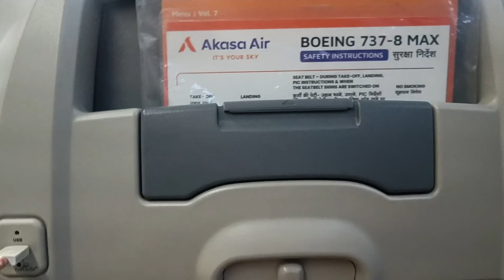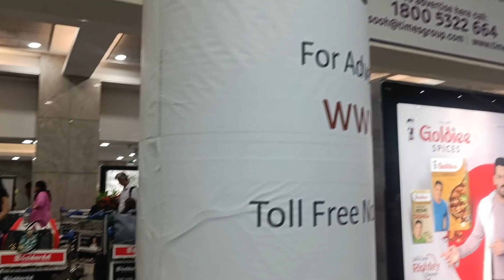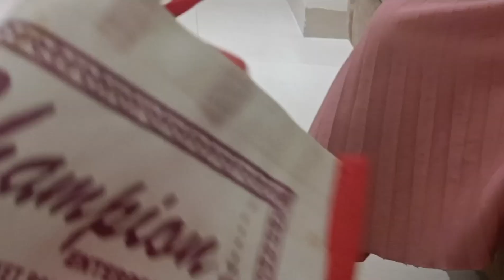mom's pure heart gone flop surprise എയർപോർട്ട് കഥകൾ chechii & chettan food 🫢 story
Join me on my first solo trip to the vibrant city of Mumbai (or Bombay), where I take you through the highs and lows of my journey. From the excitement of surprising my sister and friend Chetan without a clue to the unexpected twist my mother's pure heart throws in, it's a rollercoaster of emotions. Watch as my confidence soars amidst in-flight moments, explore the delectable airport lounge food, and experience the late-night adventures that added a unique flavor to my unforgettable solo travel experience.
Mumbai Unveiled: My Epic Solo Adventure | Surprises, Setbacks, and Culinary Delights! 🌆✈️Embark on an exhilarating journey with me as I dive into the heart of Mumbai, navigating the city's charm in my first solo adventure. Join the suspense as I surprise my sister and Chetan without a clue, only to have my mother's pure heart throw in an unexpected twist. From boosting my confidence in-flight to indulging in scrumptious airport lounge delicacies, this is a tale of resilience, spontaneity, and the vibrant spirit of Mumbai. 🎥🌟